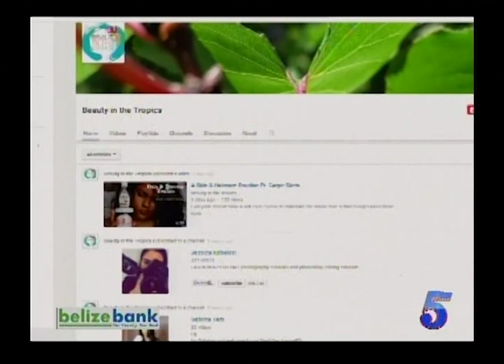Beauty Segment with Make-up artist Andrea Reneau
makeup tips from Andrea "Drea" Reneau